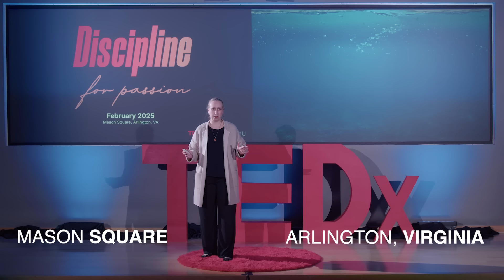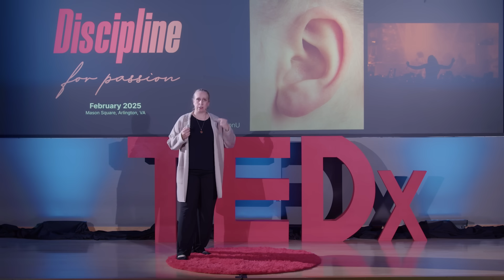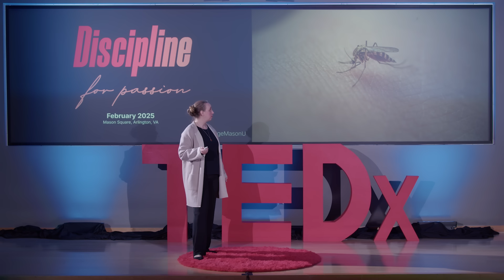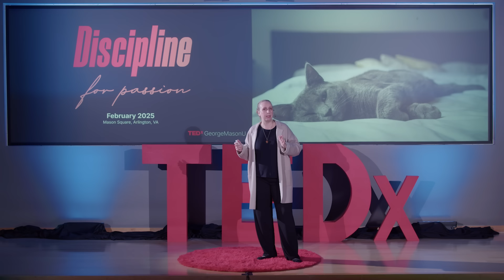How to listen like a fish | Dr. Heather Spence | TEDxGeorgeMasonU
Marine biologist and composer Dr. Heather Spence drops a microphone into the ocean and invites you to tune in to your own life. Backed by neuroscience and twenty years of underwater listening, she explores how the hidden soundscape around you can shift your attention, your emotions, and even your decisions. Heather reveals her simple tools to train your ears and shape your surroundings. Heather’s unique blending of science and music has led her to be featured on National Geographic and funded by the National Academy of Sciences. She learns about coral reefs by listening to them and incorporates her research recordings into music that inspires deeper connections with our ocean planet.

Dr. Heather Spence is a marine biologist, musician, and composer based in Arlington, VA. Her research, featured by National Geographic and funded by the National Academy of Sciences, focuses on listening. With an MS in Marine Biology and a PhD in Behavioral Neuroscience, she pioneered the use of underwater recordings to monitor coral reefs in the Mexican Caribbean. She composes music that interprets field recordings by jamming with them and teaches this process in the online course Nature Music on Studio.com. She co-founded the Ocean Memory Project and Ocean World of Sound, initiatives that integrate across disciplines for community-based coastal conservation.